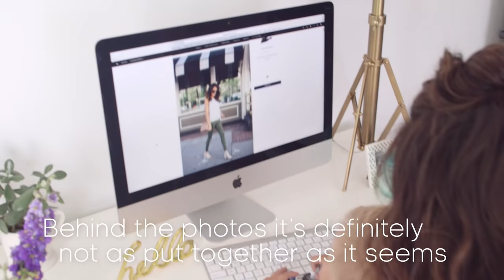6 STEPS FOR A FOOL PROOF MOM WARDROBE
So excited to share the fun video I made with Popsugar and Electrolux with my six steps for a fool proof mom wardrobe.